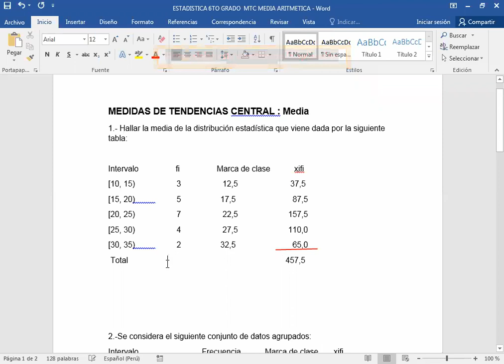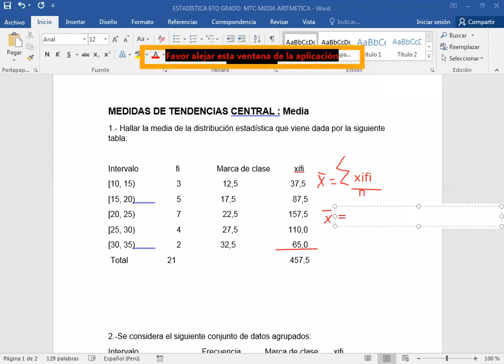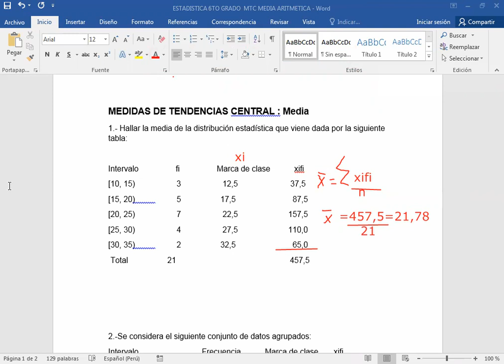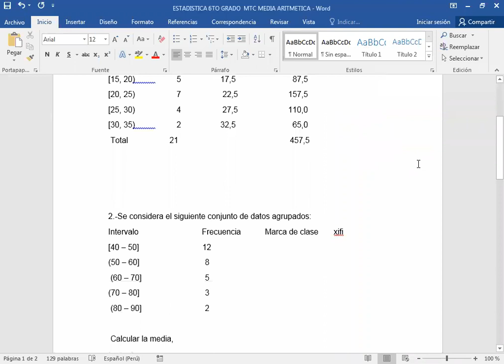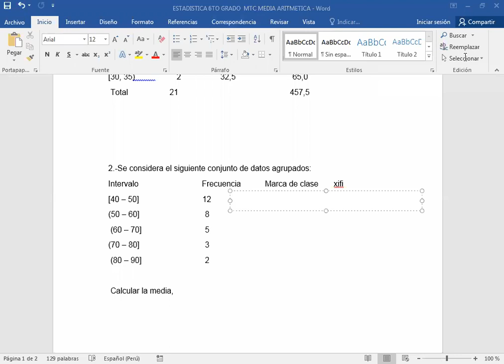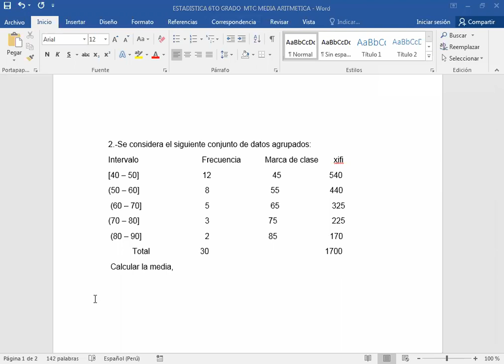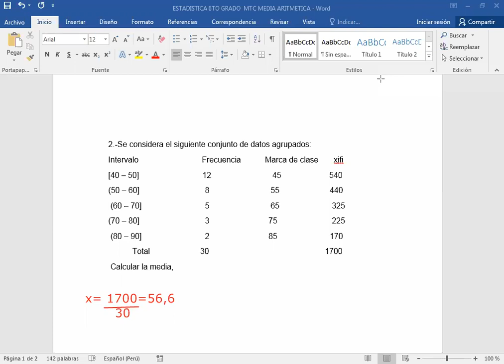TEMA: MEDIDAS DE DATOS AGRUPADOS - 6 PRIM (ESTADÍSTICA)